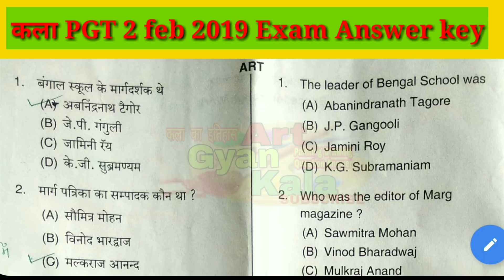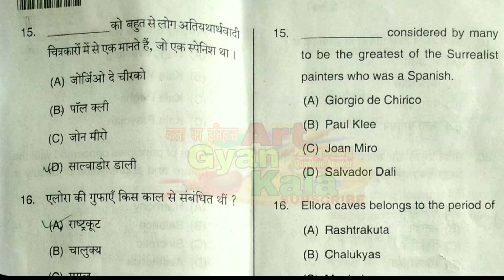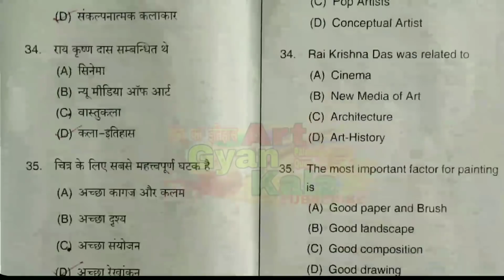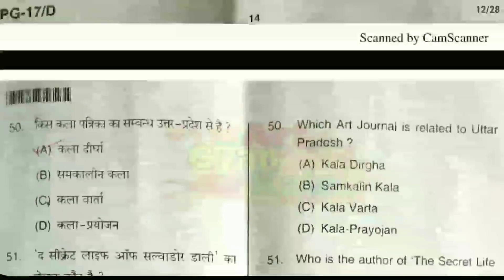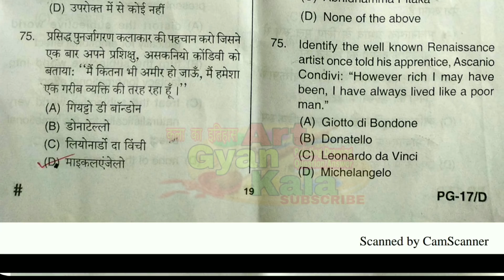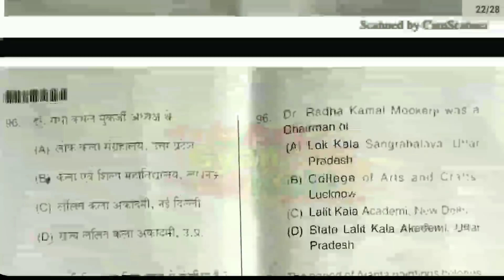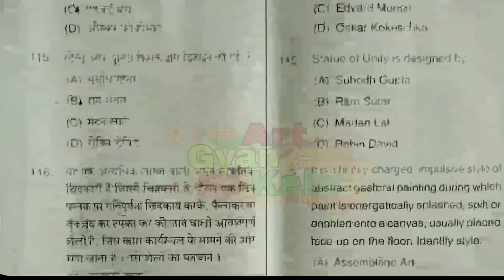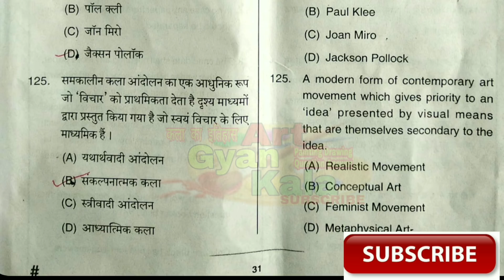UP PGT ART EXAM ANSWER KEY,कला PGT 2016 ANSWER Key Exam-02 feb 2019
कला PGT 2016 ANSWER Key Exam-02 feb 2019

● कला से तैयारी करने के लिए अमेजॉन से सबसे अच्छी बुक खरीदे जो कि सफलता दिलाने में बहुत ही कारगर है तो यहां पर नीचे दिए गए लिंक पर क्लिक करें और अमेजॉन से भूख खरीदें👇👇👇👇👇👇👇